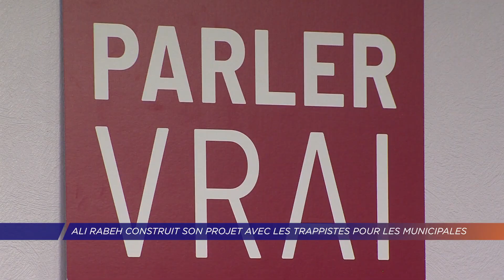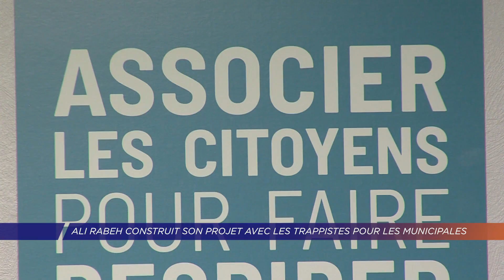Yvelines | Ali Rabeh construit son projet avec les Trappistes pour les municipales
Ali Rabeh, actuel adjoint au maire de Trappes délégué à la jeunesse et au sport, sera candidat pour les élections municipales de 2020. Une campagne électorale lancée jeudi 24 octobre à la Salle Picasso. Sur des valeurs de gauche, avec plusieurs thématiques, il souhaite construire son programme avec les habitants. Une candidature soutenue par Benoît Hamon et Alain Degois, fondateur de Déclic Théâtre.